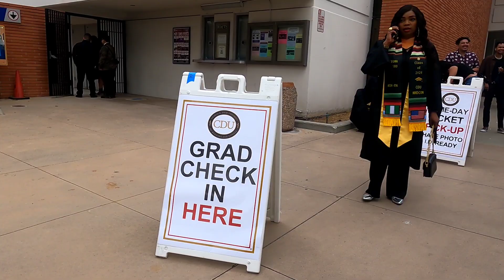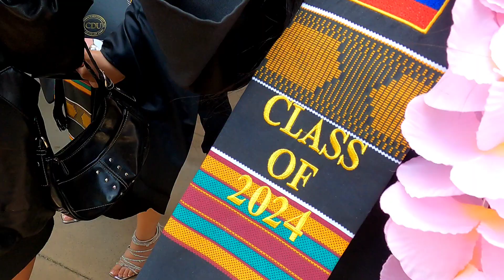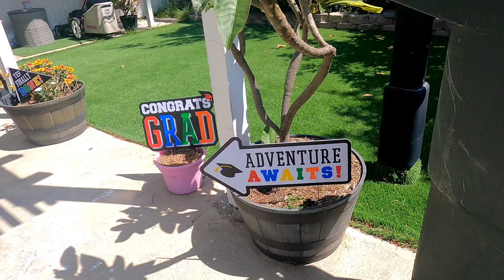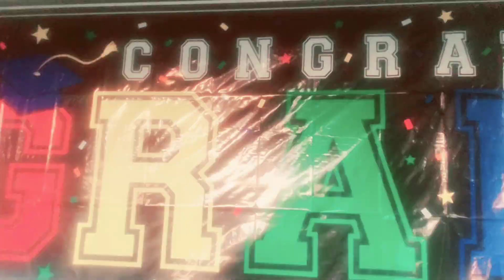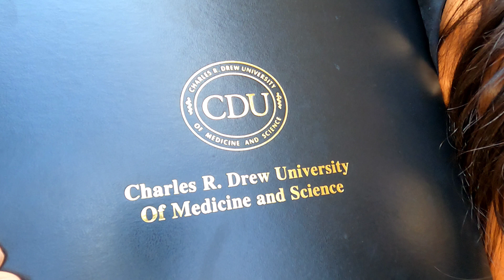MY DAUGHTER'S GRADUATION DAY | CONGRATULATIONS ALI,,ANOTHER HEALTH CARE PROFESSIONAL IN THE FAMILY